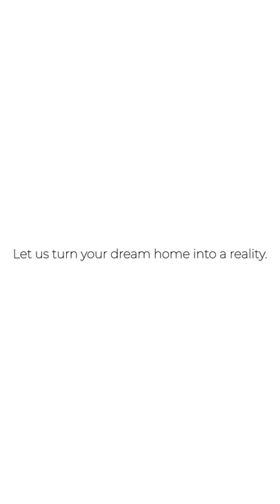Use a laser level for accuracy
Using a laser level provides you accuracy when doing any installation during your reno works.

𝐅𝐨𝐫 𝐚𝐧𝐲 𝐞𝐧𝐪𝐮𝐢𝐫𝐢𝐞𝐬 / 𝐁𝐨𝐨𝐤𝐢𝐧𝐠 𝐨𝐟 𝐍𝐎𝐍- 𝐎𝐁𝐋𝐈𝐆𝐀𝐓𝐎𝐑𝐘 𝐚𝐩𝐩𝐨𝐢𝐧𝐭𝐦𝐞𝐧𝐭